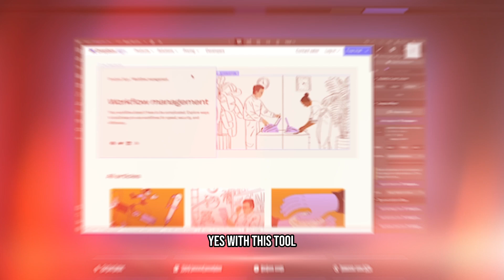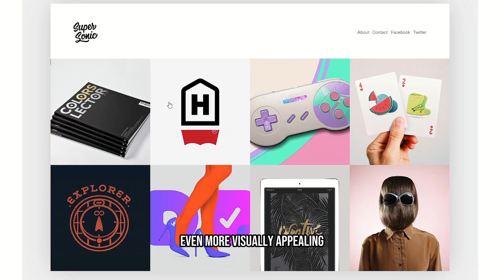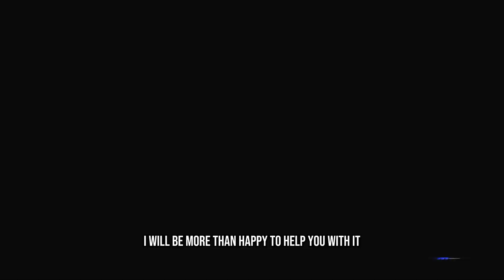5 MUST HAVE AI Resources for Crafting a Standout Portfolio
In this video, the speaker highlights 5 AI resources that can assist users in creating an outstanding Web3 portfolio.

The tools mentioned include Webflow, which enables users to build interactive websites without any coding, Adobe Portfolio for visually impressive portfolios, Fabrik for a simplified UI and drag-and-drop portfolio editor, Dunked for organizing work in grid-based templates, and Portfolio Box for coding-free options with artistic templates and layouts.

These resources offer users the necessary tools to craft a standout portfolio.